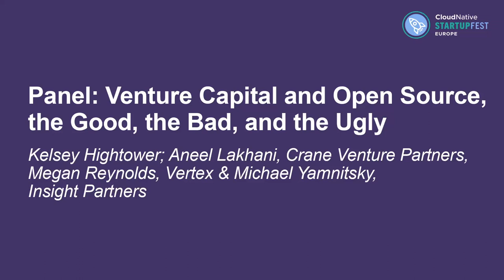Panel: Venture Capital and... - Kelsey Hightower; Aneel Lakhani, Megan Reynolds & Michael Yamnitsky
Panel: Venture Capital and Open Source, the Good, the Bad, and the Ugly - Kelsey Hightower; Aneel Lakhani, Crane Venture Partners, Megan Reynolds, Vertex & Michael Yamnitsky, Insight Partners

A discussion on what it takes to build a business with/in/around open source, when it is/isn't a good idea, what VCs want vs what founders want, what businesses need vs what builders/devs/maintainers want, etc.